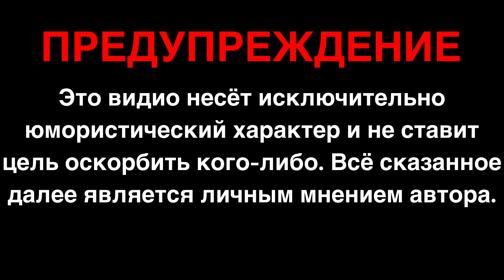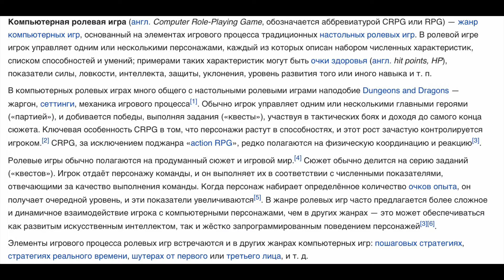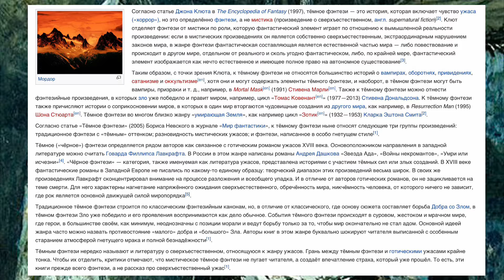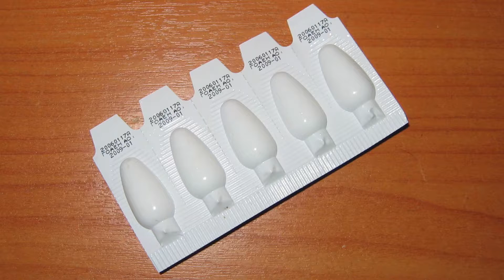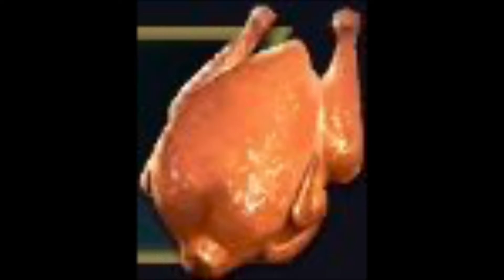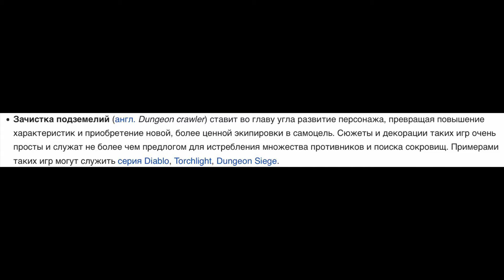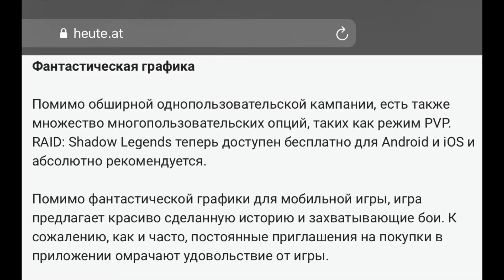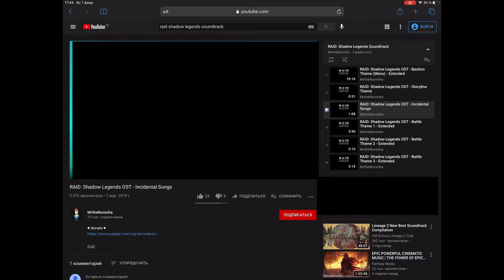Рейп Тёмные Леггинсы | Выгребная яма | Обзор на Raid Shadow Legends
Ещё до создания канала я очень хотел сделать это видео, но тогда само собой у меня не было возможности, теперь же я изложил все что думаю об этой игре.